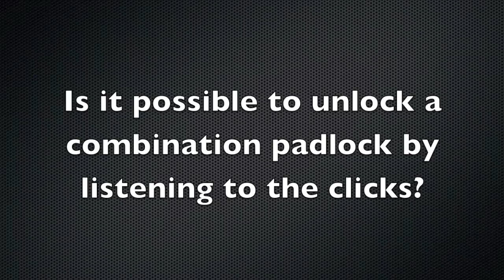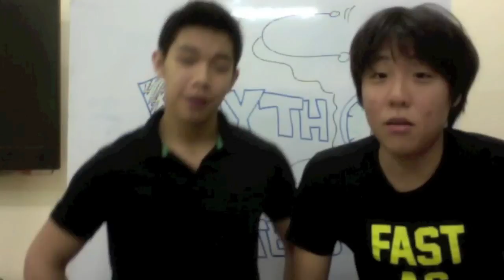Can You Unlock A Lock With A Stethoscope?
Mayer and I explore whether a simple lock can be unlocked by hearing the clicks through a stethoscope. (Mythbuster parody)